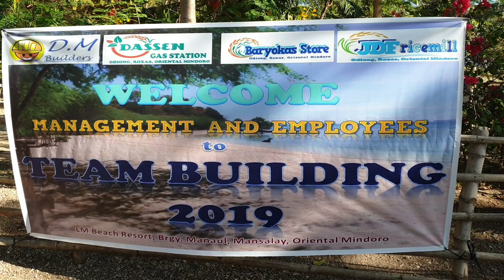February 25, 2019